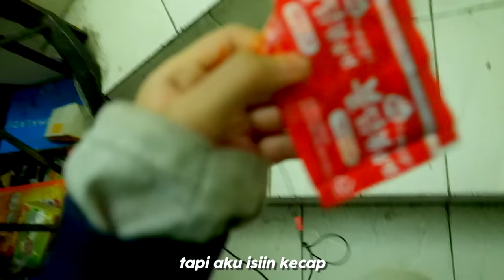Lagi Mukbang! Di Prank! Ft. Fateh Halilintar Part 2